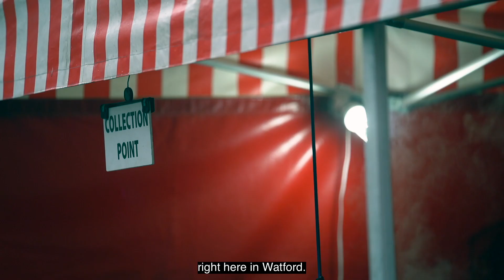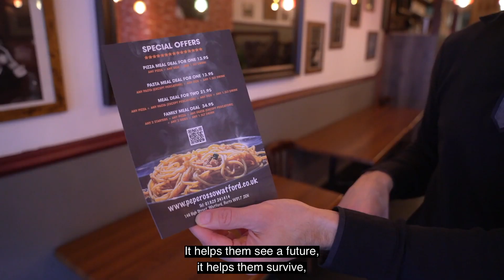Shop Locally in Watford at Christmas